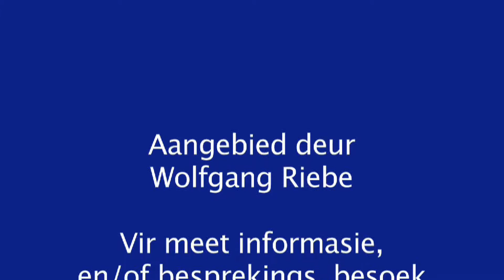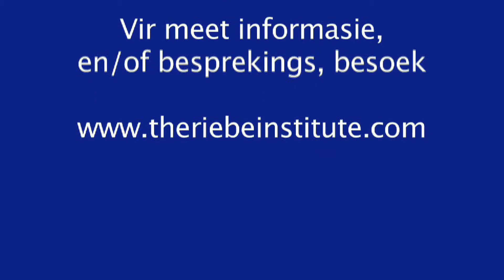Positief Wees Deel 3: Vinnige Wenke met Wolfgang Riebe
Kyk na motiverings spreker Wolfgang Riebe, hoe hy nog meer verduidelik om meer positief te wees in die lewe.